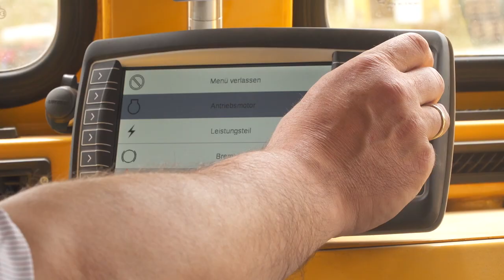MinCa 5.1 E Field Tested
Robust and safe for heavy underground use and unmatched in terms of suspension comfort. Transport solution for 5 Miners plus 1.000 kg supply material. Emission-free, proven in practice and reliable. Not only made for underground mining. Mining Underground Paus Universal Personnel transport